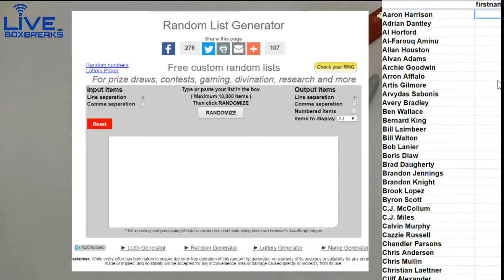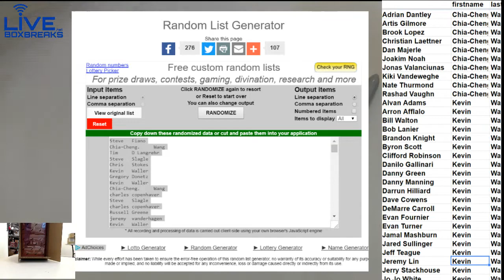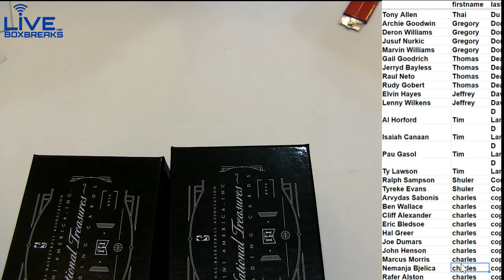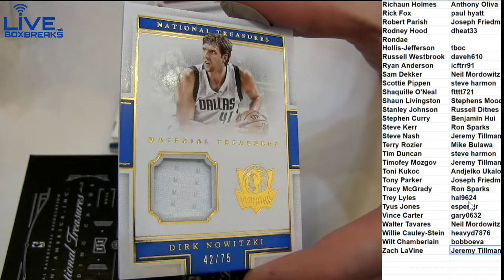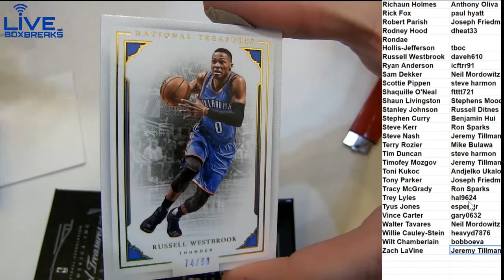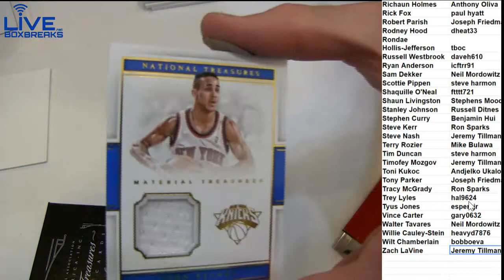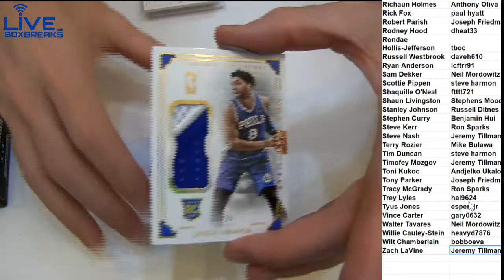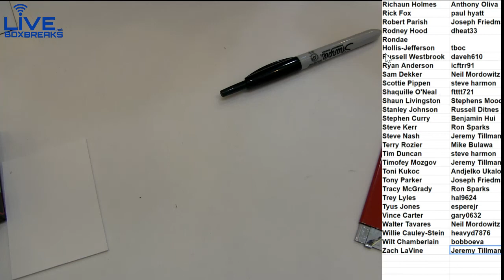2015 16 National Treasures Ebay #2 LBB